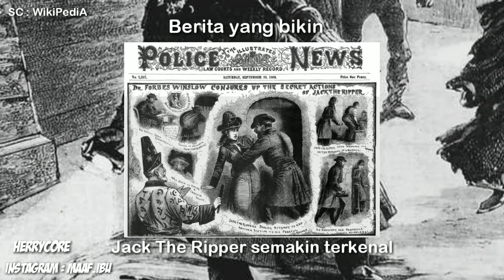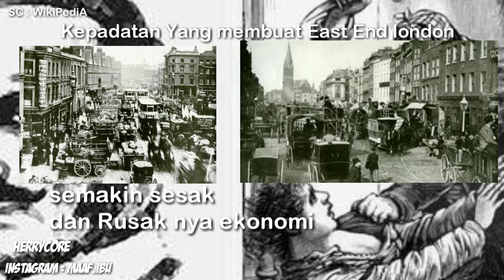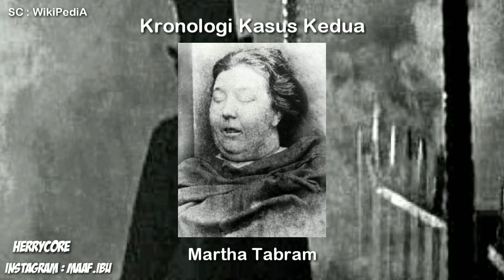Cerita horror Psikopat Jack the ripper dan para korban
Jack the Ripper merupakan salah satu sosok pembunuh dari Inggris yang terkenal di dunia hingga kini. Dia meneror London pada 1888, menewaskan sedikitnya 5 wanita dan memutilasi mereka. Lebih jauh, mutilasi berantai yang dilakukan ini dengan cara yang tidak biasa.

Jacktheripper
Jacktheripper
serialkiller
killer
horror
creepy
creepypasta
horrorindonesia
kisahhorror
london
kisahseram
kisahmisteri
seram